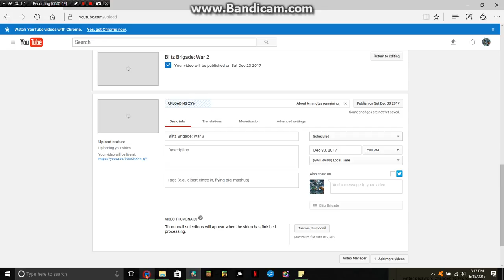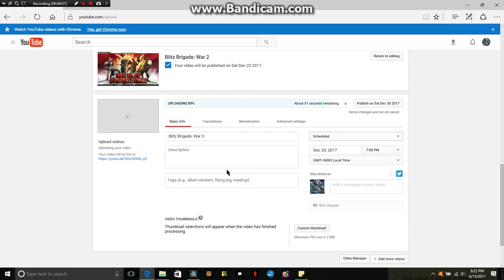Brigade War 4